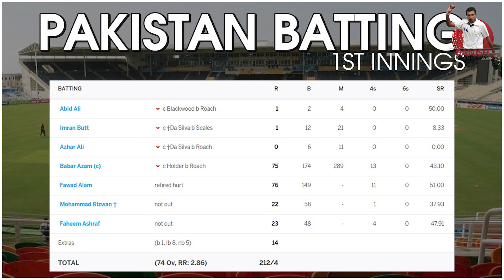Babar and Fawad lift Pakistan after horrendous start | Danish Kaneria